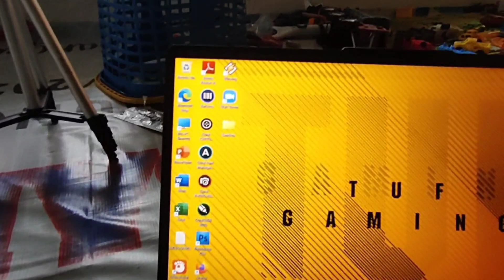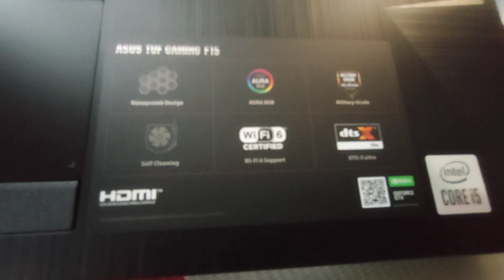Unboxing Laptop Asus Core i5 TUF Gaming F15 VGA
Selamat Datang di Azka Konten - Konten Tutorial | Unboxing Laptop Asus Core i5  TUF Gaming F15 VGA